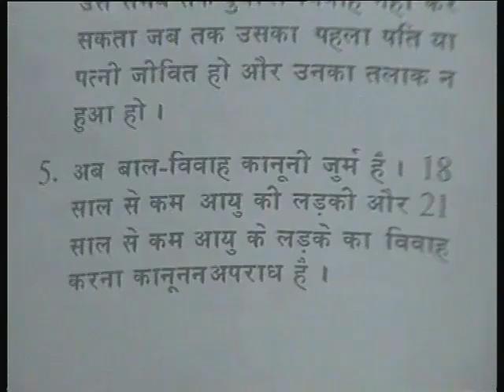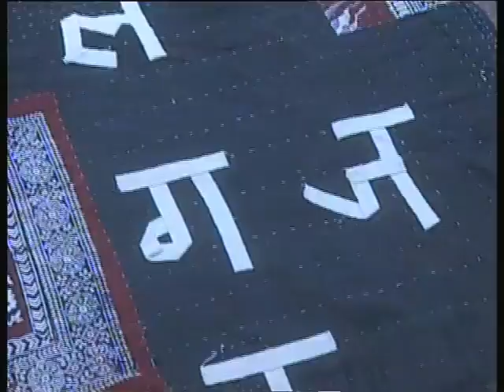Bhains Baraabar Bhag 11; Nai Saheli /भैंस बराबर भाग 11; नयी सहेली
यह कार्यक्रम नयी सहेली पर आधारित है इसमें शहर से आये कुछ लोगों ने परमेश्वरी को आत्मनिर्भर और स्वावलंबी होने के बारे में बताते है।